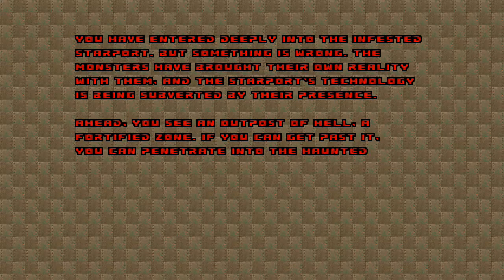[ZANDRONUM] CD: LCA, LCA-DJB: Doom 2: Map07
Walkthrough Doom 2: Hell on Earth: Map 07 with:
Complex Doom
LCA (Legendary Complex Addon)
LCA-DJB (My Addon)

(links to add-ons are in the discord)

Cheers